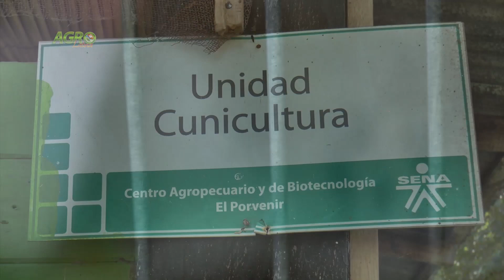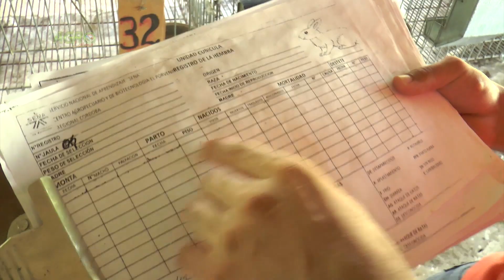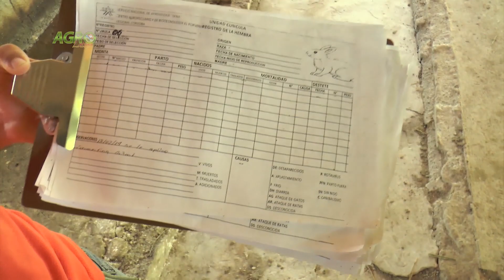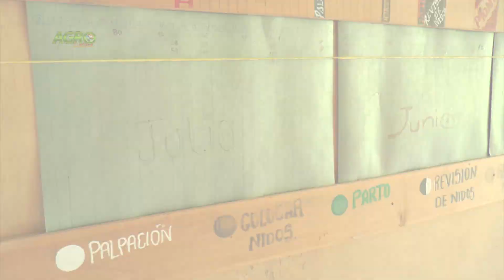CRÍA DE CONEJOS Cunicultura paso a paso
Cómo se llevan las fases de reproducción, alimentación y cuidados especiales en la cría de conejos.

Cuidados en la dieta y una buena alimentación a base de pasturas y complementos alimenticios, hacen parte de las buenas prácticas en la cunicultura; el manejo sanitario y un constante suministro de agua de calidad,  son también importantes factores para lograr el éxito.

Dentro de la cunicultura es importante mantener un grado de Identificación en cada una de las jaulas, mantenerlas marcadas es una forma indispensable de llevar un orden cronológico del animal, así como la organización entre hembras, machos y pequeñas crías.

En el Centro Agropecuario y de Biotecnología el Porvenir, en el departamento de Córdoba, Clemente Hernández, experto en cunicultura, nos enseña la dinámica de esta técnica.